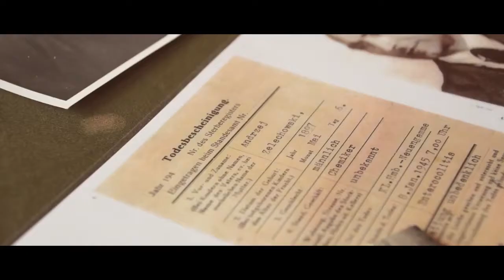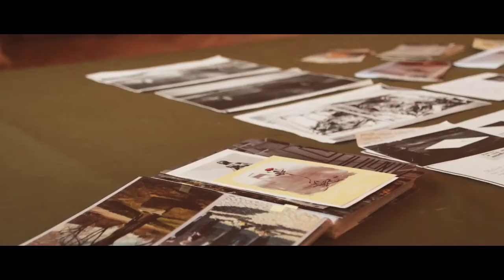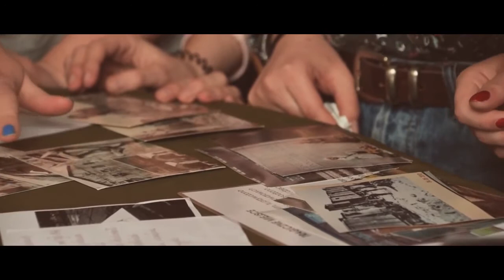Świadkowie Historii - Spotkanie z Ewą Żelechowską-Stolzman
Ewa Żelechowska Stolzman urodziła się w 1929 r. Po powstaniu warszawskim razem z rodzicami i siostrą została przewieziona do obozu Neuengamme pod Hamburgiem, a następnie, po rozdzieleniu z ojcem, do Frankfurtu. Stamtąd Ewa Żelechowska wraz z mamą i siostrą trafiła do obozu Ravensbrück.

Udostępniamy film ze spotkania z Panią Ewą w V Liceum Ogólnokształcącym w Krakowie.